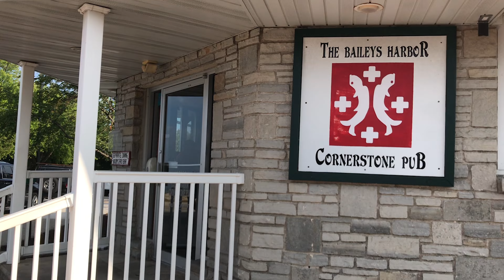Amazing Day to play on Lake Michigan EP55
Its always fun to try new things and since there was not wind on the Bay or the Lake, we decided to head up Door Count on the lake side. We took Slow Ride Lake Michigan, anchored in Baileys Harbor, and tried our hand at Salmon Fishing.